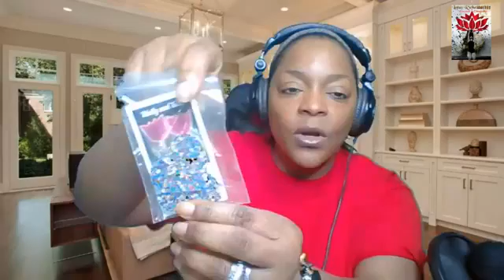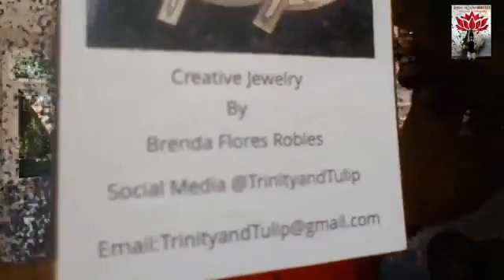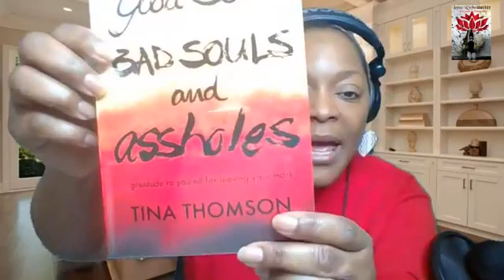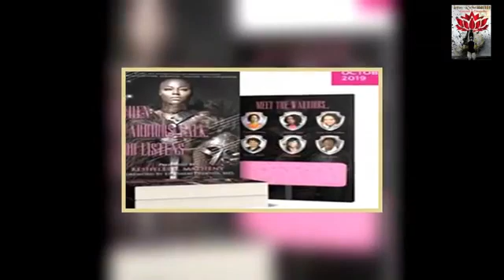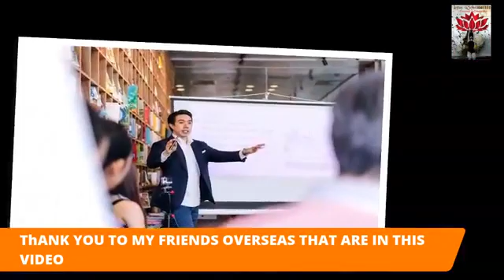WHO ARE YOU GRATEFUL FOR TODAY? (A Special broadcast dedicated for Tracy Kincaide)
My videos are designed to help you deal with tough issues that you are facing in your life and give you strategies and support to get through the tough times. Weather it's moving pass fear or lack of self-confidence to start your own business, metaphysics, how to communicate through pain or grief, feeling stuck in your life or dealing with difficult people and situations. Creating your business platforms and go from Zero to Hero. We help you learn how to build great credit, tell you what banks to use and how to become an Authorized user on someone’s account. You have come to the right place.

Need to build self- confidence, feel empowered, overcome self-blame? I will create a personal affirmations for you and work with you to devise a progress plan to help you overcome and sustain your worth that may be tied to the aforementioned .

You can in box me to be a guest on one of my upcoming shows. Join me or be a guest weekly on The Kevin Thornton Wellness Architect Show where I Co-Host each week and interview phenomenal guests.